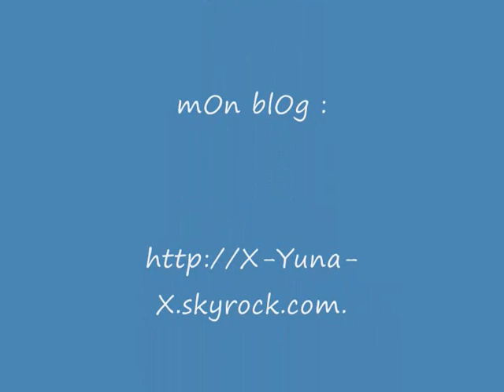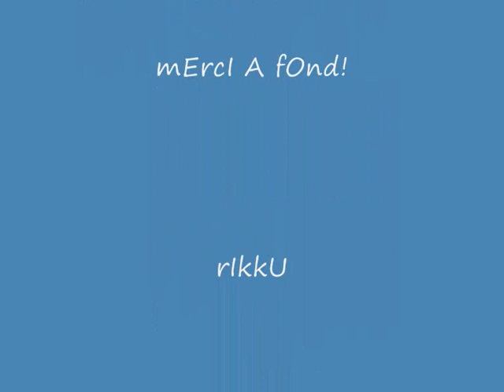Final Fantasy - Yuna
Voilà un montage. Il vous plaît? Donnez votre avis!